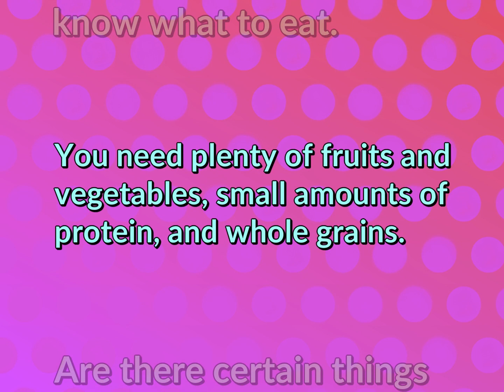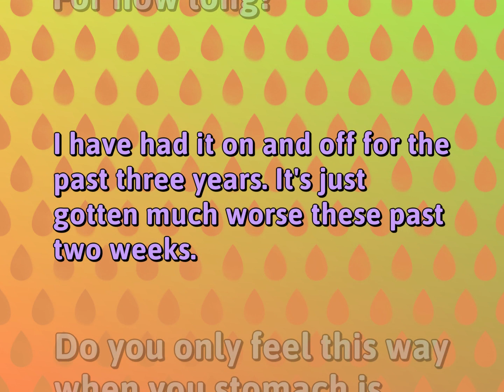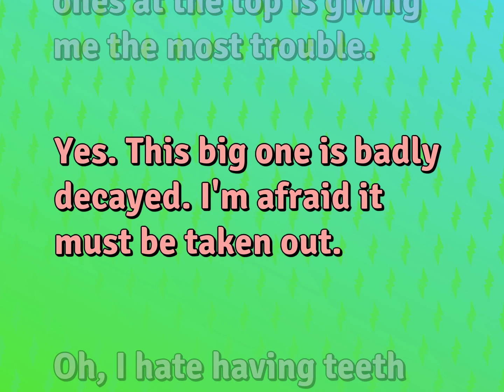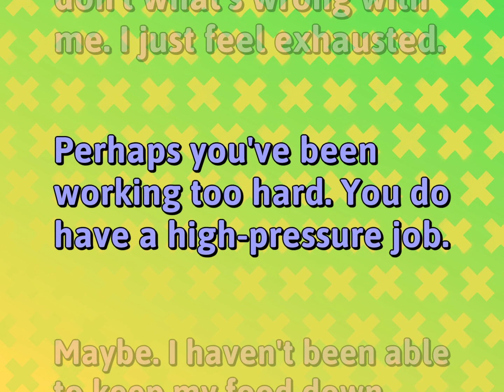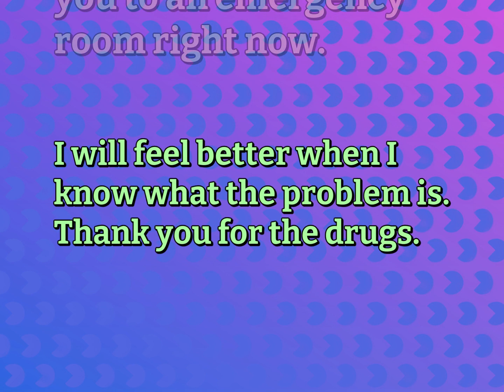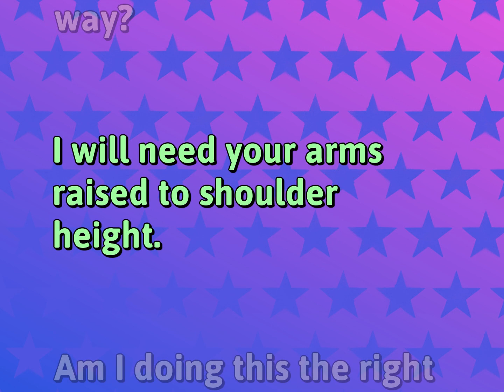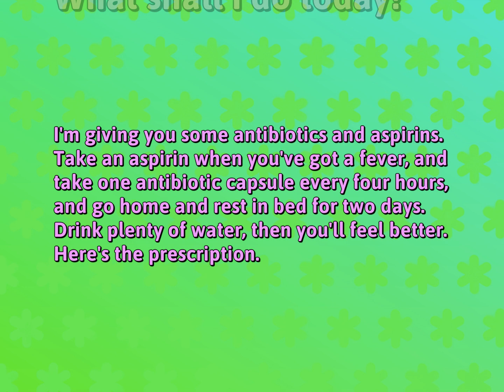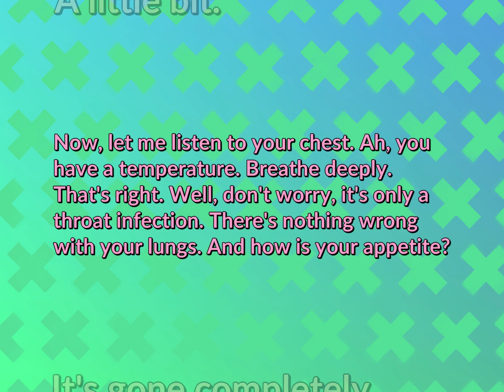English Dialogues for Health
English Conversations for HEALTH

Susan Miller (2022, September 29.) Daily Dialogues for Health